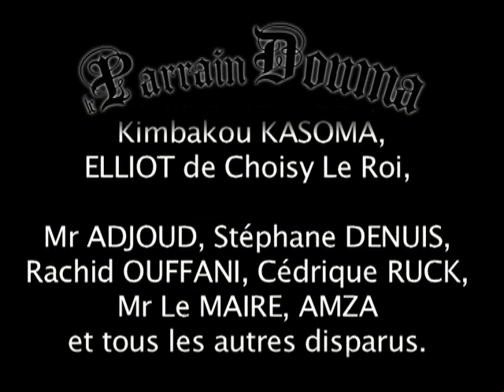Douma Le Parrain Interview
DOUMA LE PARRAIN Interview par LalooProd
Interview de Douma Le Parrain
Nouvel Album "De retour sur le terrain"